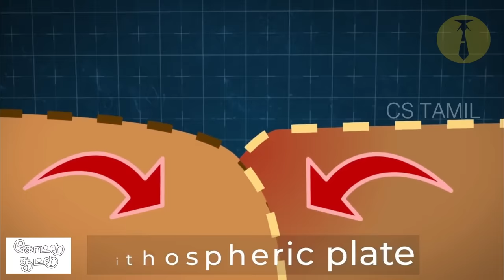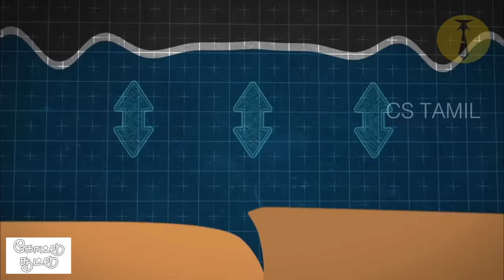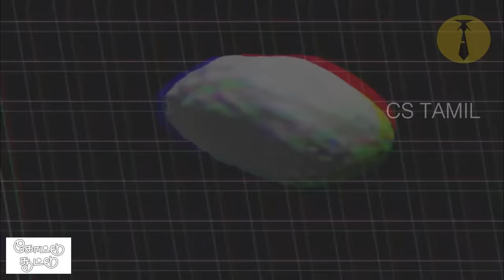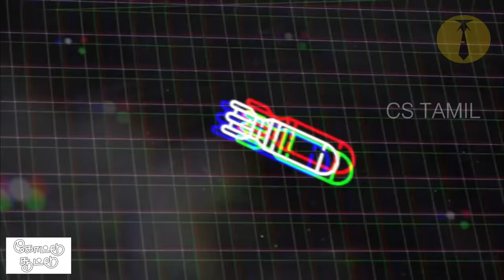சுனாமி ஏன் உருவாகிறது? Why is Tsunami Formed? | Mystery Channel கோட்டுசூட்டு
👉PART 1 😱சுனாமி ஏன் உருவாகிறது? PART 1 | Why is Tsunami Formed? 🌊😳_Tamil Facts_கோட்டு சூட்டு

👉PART 2 😱சுனாமி ஏன் உருவாகிறது? PART 2 | Why is Tsunami So Dangerous?🌊😳_Tamil Facts_கோட்டு சூட்டு

👉PART 3 😱2004 இந்திய பெருங்கடல் சுனாமி ஏன் பயங்கர அழிவை ஏற்படுத்தியது? Deadly 2004 PART 3🌊😳Tamil Facts_கோட்டுசூட்டு

👉PART 4 😱1720 அடி எழும்பிய உலகின் மிகப்பெரிய சுனாமி Biggest Tsunami in History🌊😳Part 4 Tamil Facts_கோட்டுசூட்டு

சுனாமி ஏன் உருவாகிறது? Why is Tsunami Formed? Interesting Science Facts in Tamil